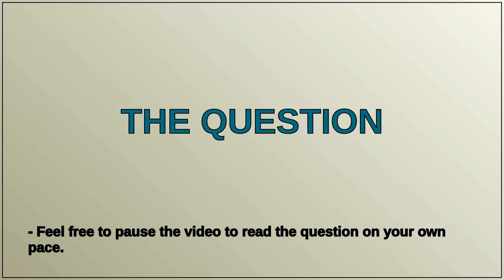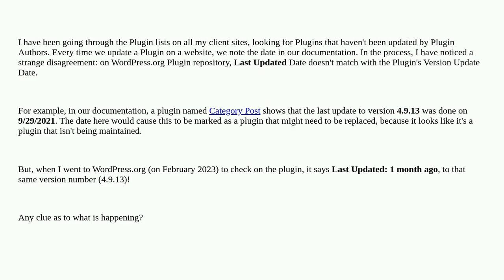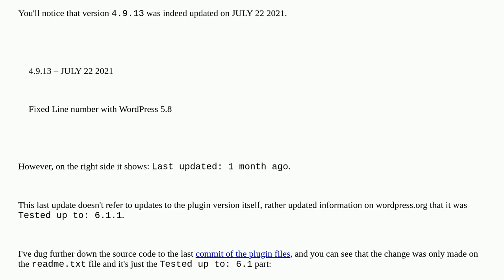On WordPress.org Plugin repository, Last Updated Date doesn't match with Plugin Version Update Date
A special thanks goes out to the community